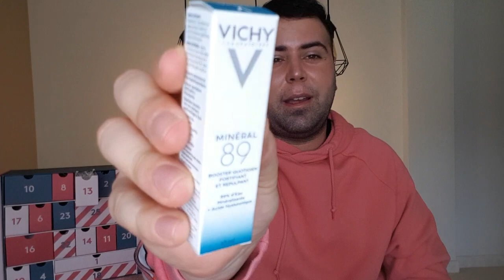CALENDARIO DE ADVIENTO DE BIRCHBOX 2021 x Jayk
BESOTES!